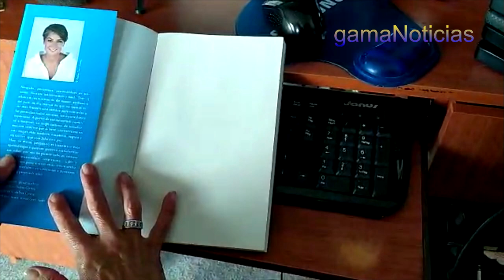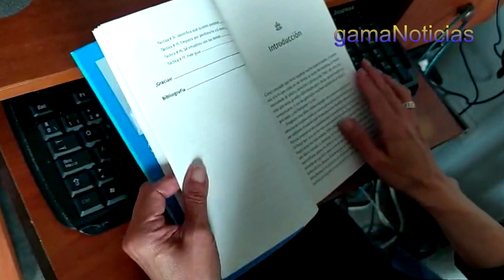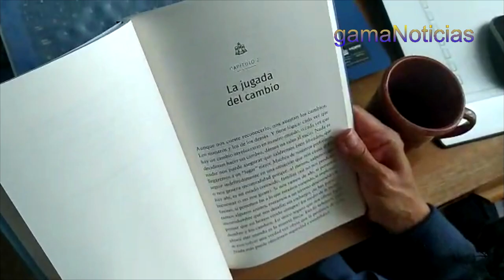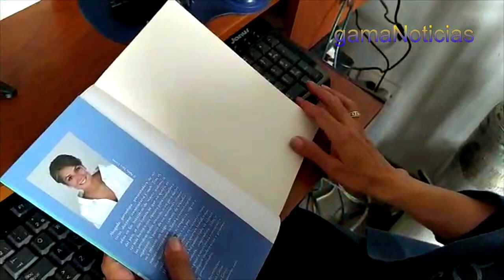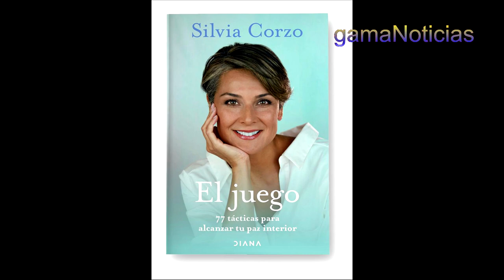El mundo es un ajedrez y nosotros las figuras en el tablero. Entrevista con Silvia Corzo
Entrevista con la escritora colombiana Silvia Corzo a propósito del lanzamiento de su más reciente libro El Juego.
En forma de tácticas, haciendo una analogía con el ajedrez, Silvia desarrolla en su libro jugadas maestras para poner en Jaque al ego.
La nota es realizada por el periodista colombiano Giovanni Agudelo Mancera para el Blog 'La Sal en la Herida' de El Tiempo y gamaNoticias.